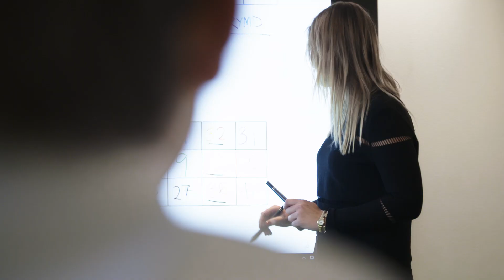Microsoft - Årets IT-tjej 2019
Har du vad som krävs för att kamma hem priset Årets IT-tjej 2019? Gå in på länken nedan för att läsa mer om tävlingen och för att skicka in din ansökan!